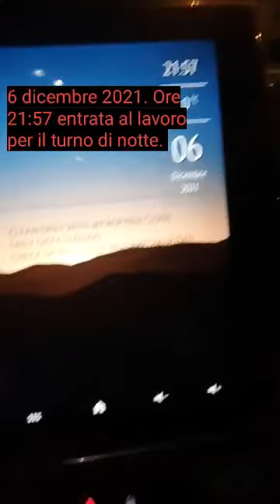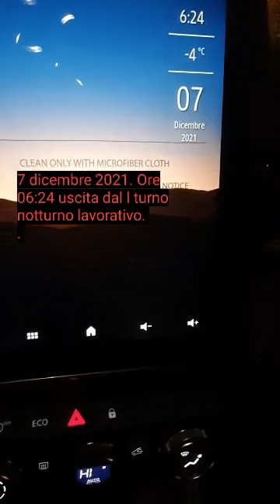6/7/8 dicembre 2021.Live reaction (anche).AC Milan vs Liverpool FC 1-2. Champions League.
Marcatori : Tomori al 29'(Milan),Salah al 36'(Liverpool),Origi al 55'(Liverpool).

6ª giornata del gruppo B di UEFA Champions League della stagione 2021/2022.

Se vi va seguitemi anche su Instagram ),mettendo like e commenti ai vari post,è GRATIS e per fare due click servono 2 SECONDI o forse meno.Grazie anticipatamente.